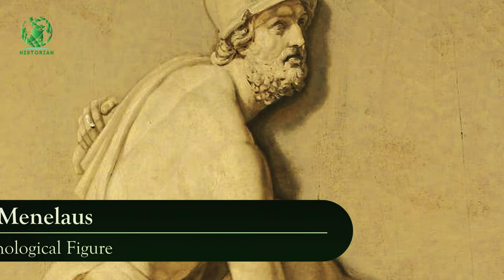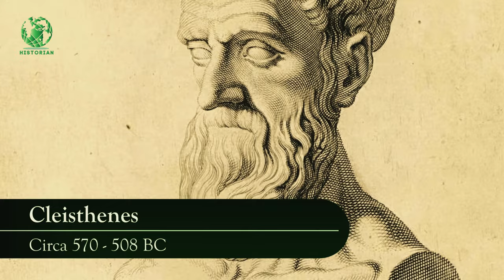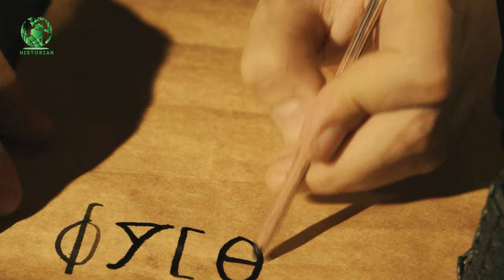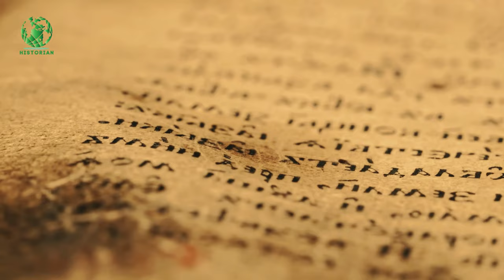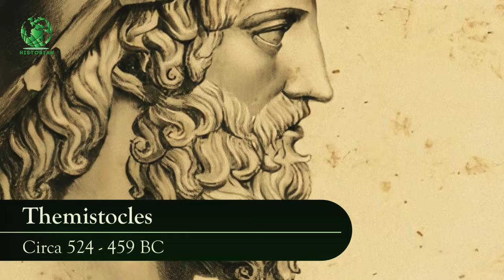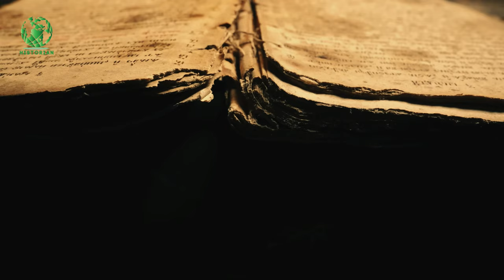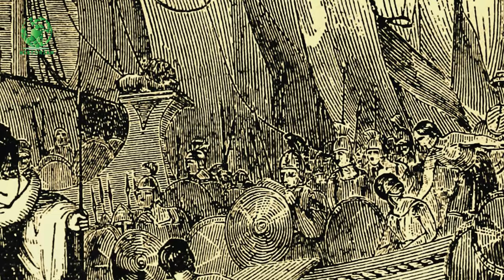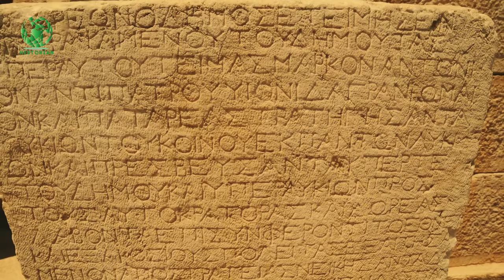Leonidas: The King and the 300 Invincible Warriors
Historian: Bite-Sized Tales from Across the Ages
History isn't just dusty dates and boring lectures. 🤯 Buckle up for a whirlwind journey through the wildest, weirdest, and most unforgettable moments in human history. ⚔️👑 We're talking tales of treacherous pharaohs, gossiping gods, and inventions that'll blow your mind. 🤯💡

Spies in the ancient world using trained pigeons to carry secret messages. 🐦🤫
Medieval monks brewing hallucinogenic potions in the name of piety. 🧙‍♀️🥴
Fashion faux pas so outrageous, they'd make Lady Gaga blush. 👠😖
Scientific discoveries so bizarre, they sound like science fiction. 🧪🛸
We're here to debunk the myths, expose the scandals, and prove that the past was just as crazy, dramatic, and hilarious as the present. 💯😂 Join us as we:

Unravel forgotten mysteries with the help of hilarious historians and quirky animations. 🕵️‍♀️🎬
Recreate epic battles with foam swords and questionable CGI. ⚔️😂
Challenge your history IQ with mind-bending quizzes and interactive polls. 🤔🧠
Leave you with a newfound appreciation for the sheer weirdness of being human. 😂🤯
So, ditch the textbooks and get ready to laugh, learn, and maybe even snort your coffee while we paint history with all the colors of the rainbow. 🌈📚